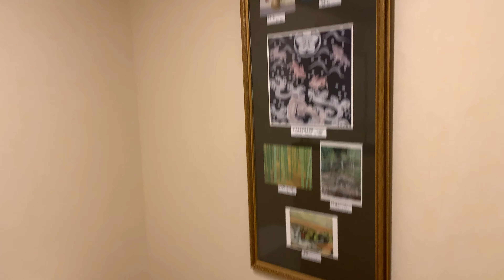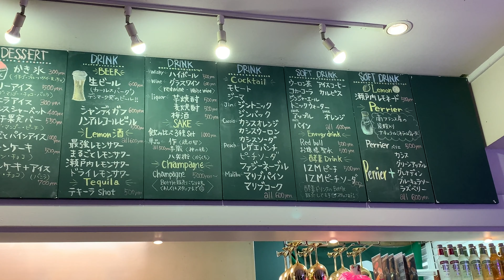【伊勢・二見】上質の美味とおもてなしでした！オーシャンビューの宿 旅荘 海の蝶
やっぱり大浴場、いいなあ！